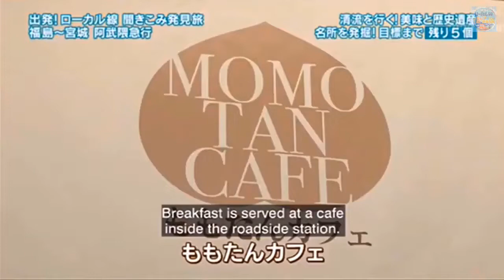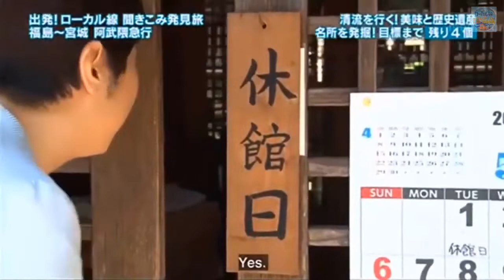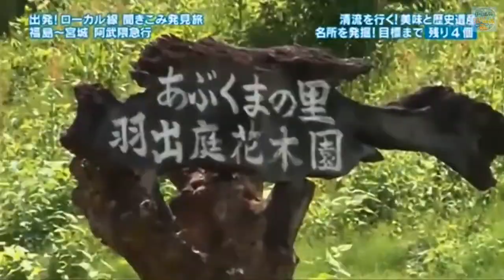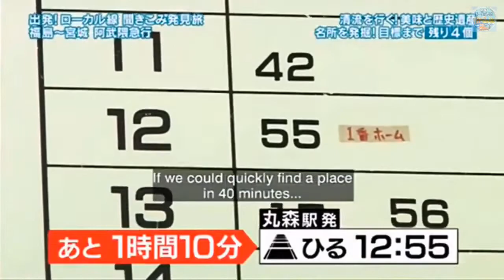Japan Hour 聞きこみ発見旅 The Abukuma Express in Tohoku part 3 福島県と宮城県結ぶ 阿武隈急行